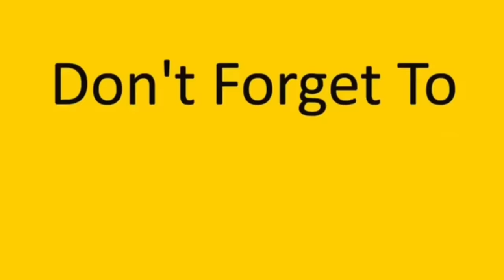هربت من المدرسه / الإمتحانات بالشتويه/ 🤧🔥 obada kauoge